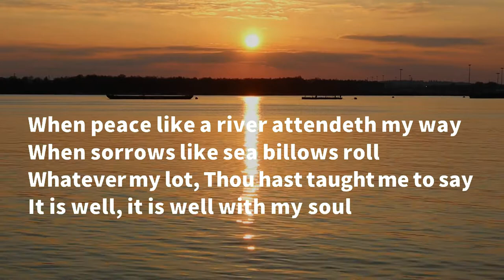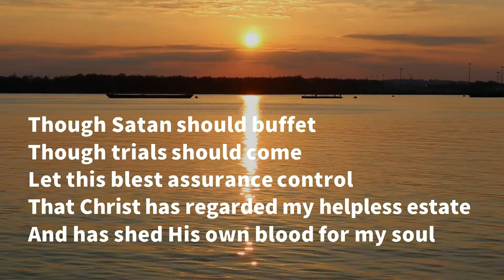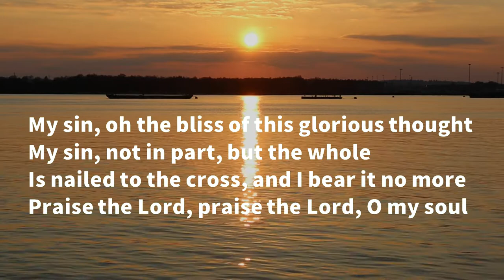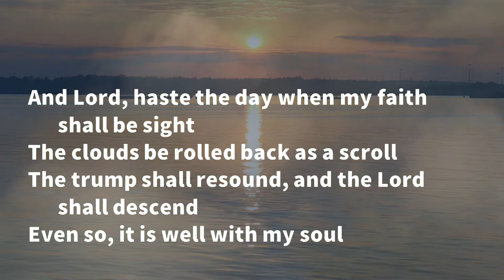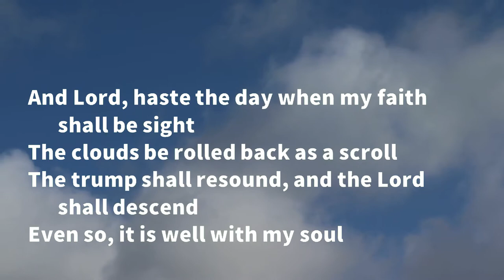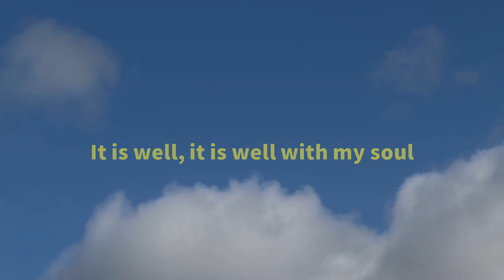It is Well With My Soul - Sovereign Grace Singers (Lyrics)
A wonderful hymn with an amazing backstory It has been a comforter and inspiration since it was first published. Its a hymn we still love today.